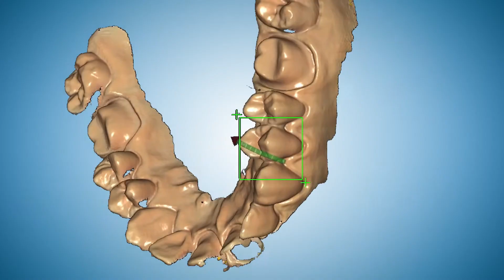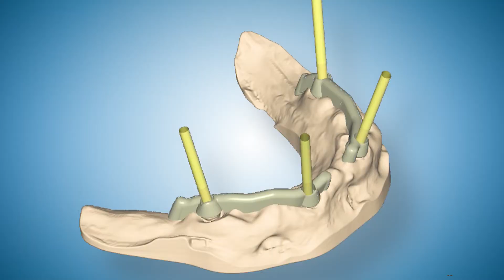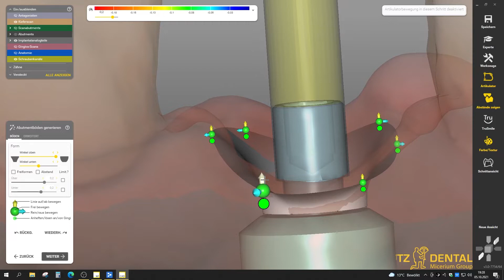IO Scanner | gekommen um zu bleiben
Max' Plädoyer für den Intraoralscan.

INHALT:
00:00 Intro
00:19 IO Scan als logischer Schritt
00:45 Patientenkomfort
01:11 Reproduzierbarkeit
01:34 Verlaufskontrolle
01:56 Genauigkeit
02:15 Implantatversorgung
03:00 Der Abdruck als Goldstandard?
03:15 Bissregistrierung
03:38 Zeitersparnis im Labor
03:54 Fazit
04:15 Bis zum nächsten Mal